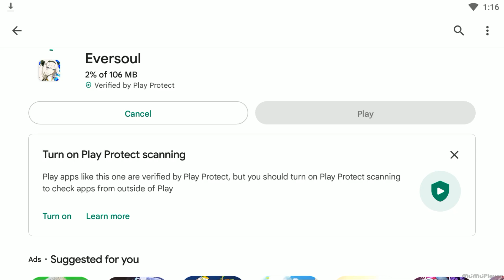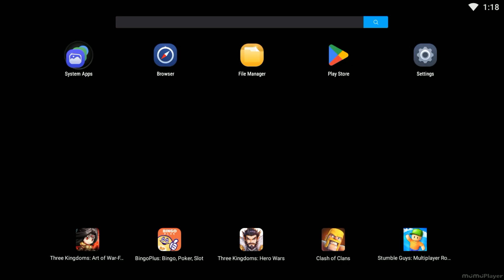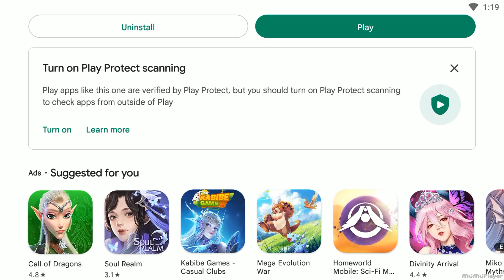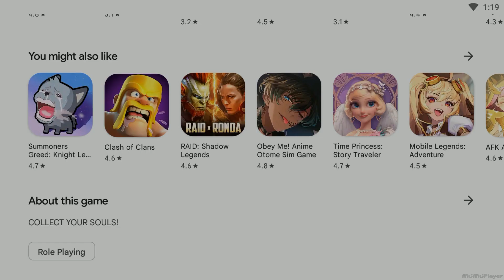EVERSOUL (PRE-DOWNLOAD) 2022 New-Online RPG Mobile Global Open Pre-Download.!!!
⭕Game-Info:

►Genre: RPG

►Size:

►Server-status: PRE-REGISTER

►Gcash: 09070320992